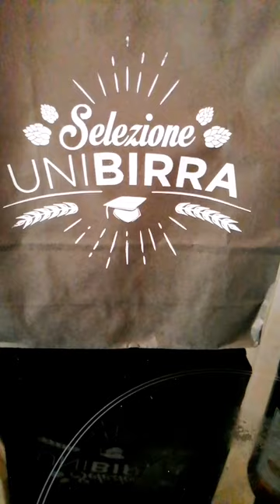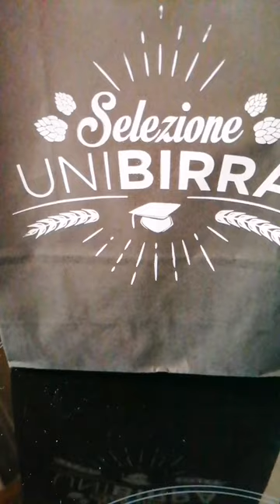👨‍🎓Unibirra 🍺 Birrificio ~Birreria ~ristorante 🍔🍝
Unibirra nasce dall' unione di cultura e passione, tra amicizia e professionalità acquisita all'Università della Birra di Azzate, fondata dal Prof. Franco Re, giornalista del settore birrario, grande amante e conoscitore della birra.
Unibirra proprio perché organizza dei corsi.
A scelta tra :👨‍🎓

1 Corso Publican

2 Corso degustazione Beer-Lover

3 Corso degustazione Birre Trappiste

4 Corso per Homebrewer

5 Corso degustazione Birre a Fermentazione Spontanea.

 Veramente fantastici vasta scelta di birra e per non parlare anche del cibo 😋 🍔🍺

Vi aspettano In via duca degli abruzzi, 130
Varese